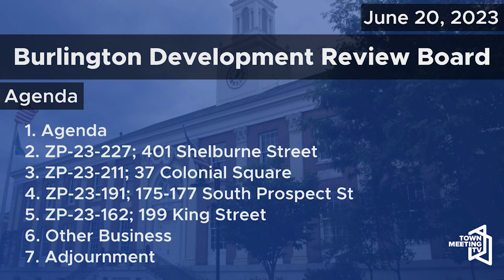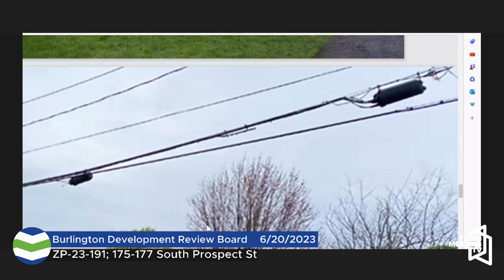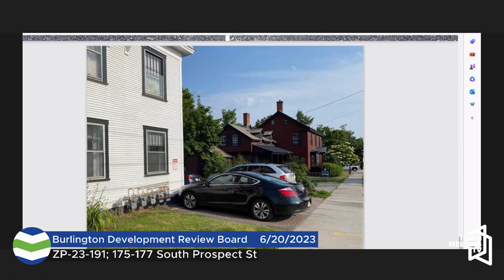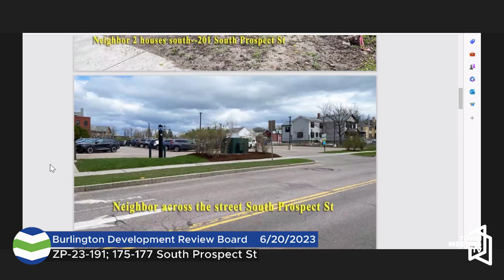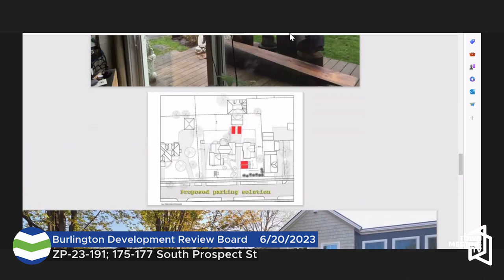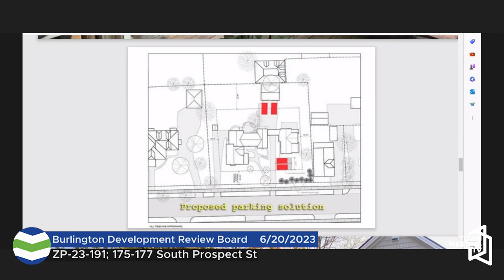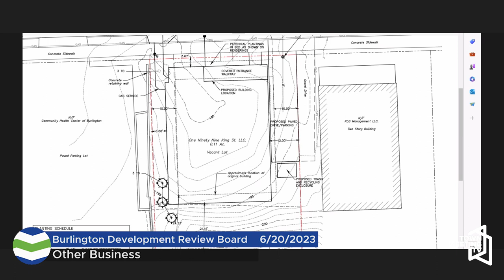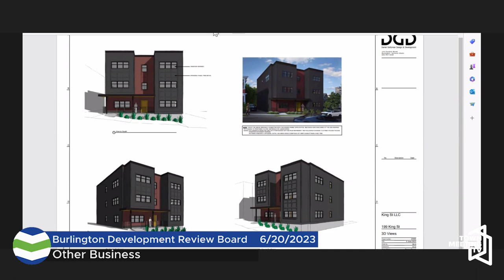Burlington Development Review Board - 6/20/2023